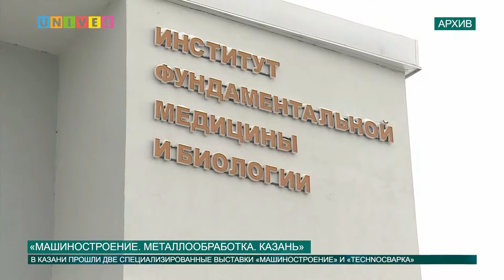«Машиностроение Металлообработка Казань»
Специалисты мировых промышленных предприятий собрались в Казани на специализированной выставке машиностроения. Открыл выставку Президент Татарстана Рустам Минниханов.